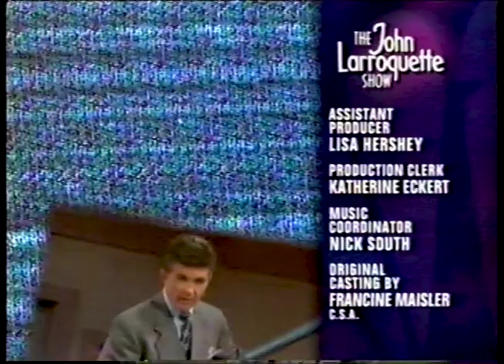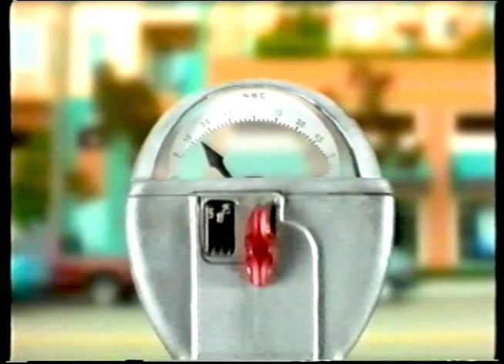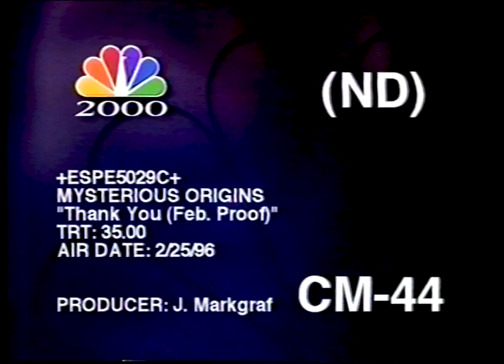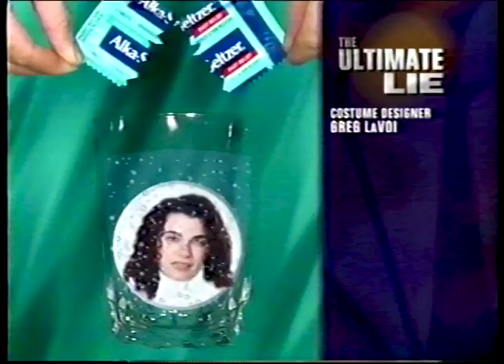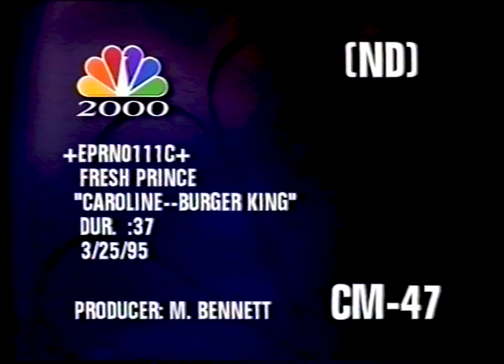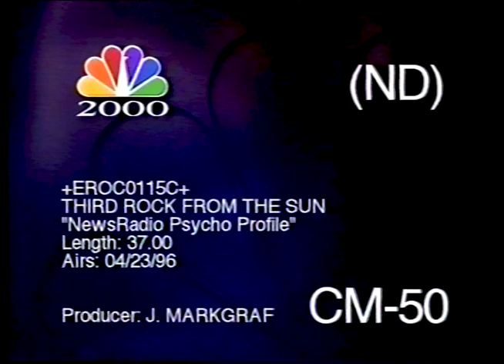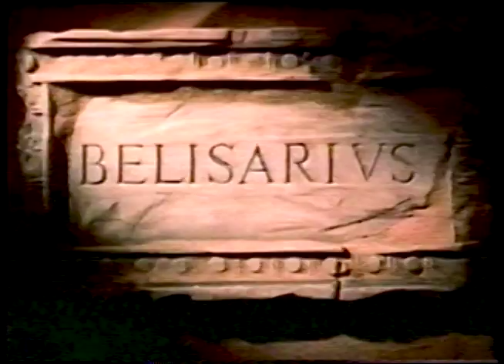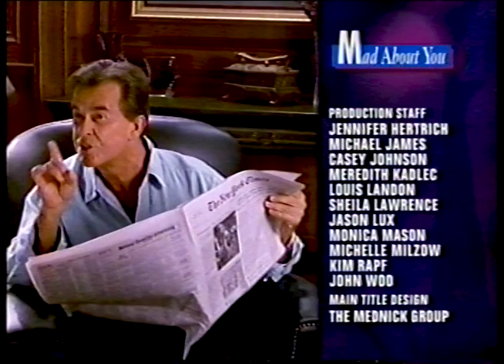NBC 2000 Composite Reel 3 1996